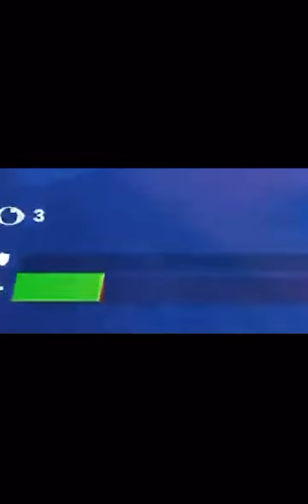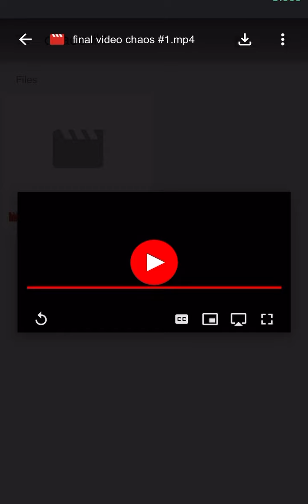Fortnite does not want you to know this!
Kill Montage and just stupid humor